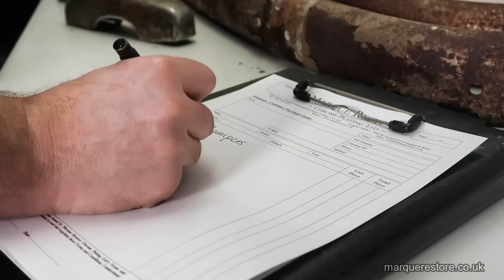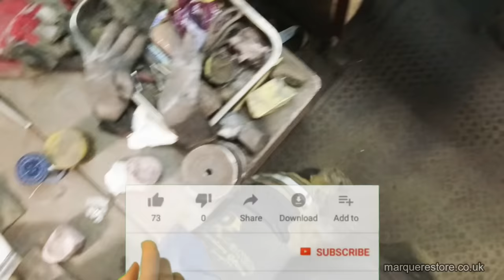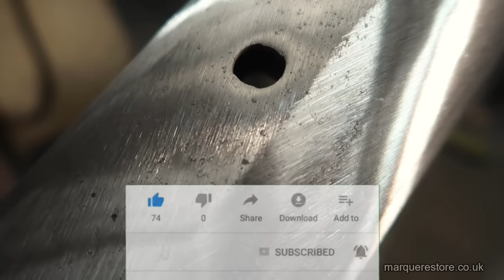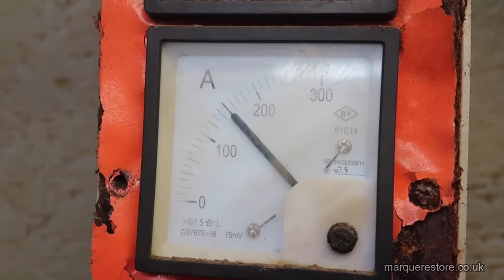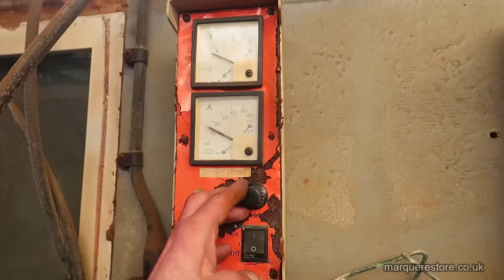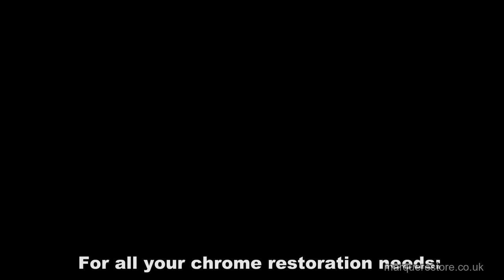How to restore the chrome on 60 year old bumpers.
These bumpers are from a British luxury classic car. They came into us with bad corrosion and were in dire need of chrome restoration. Our video takes you through all of the steps taken to restore these bumpers to their former glory.

The video follows this bumper through all of the stages needed during it's restoration process.

00:00 - Introduction
01:20- Removing the old plating
04:01 - Polishing
13:24 - Copper plating
18:57 - Polishing the copper
23:34 - Nickel and Chrome Plating
27:34 - Final inspection
29:52 - Finished Bumpers

Marque Restore Chrome Plating
2 Dutton Road
Aldermans Green Industrial Estate
Coventry

Golf Club Restoration - How to restore the chrome finish on a set of golf club irons

Restoring CHROME on a BSA fuel tank. Full length video. How to re chrome a motorcycle petrol tank.